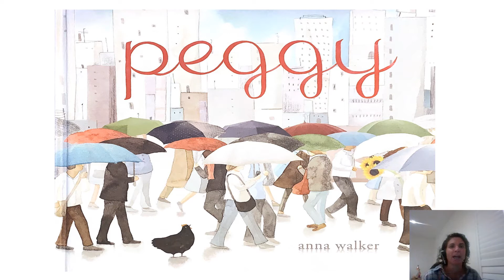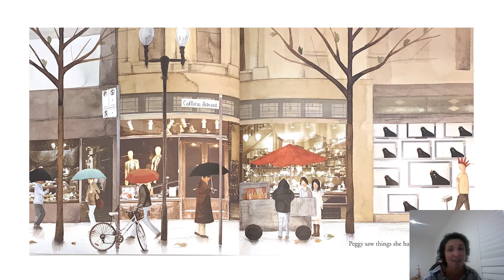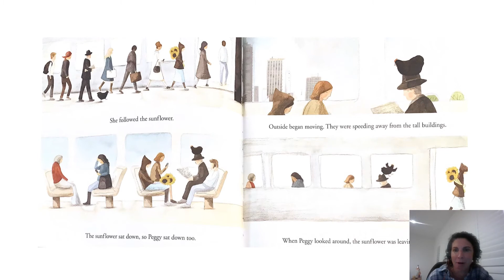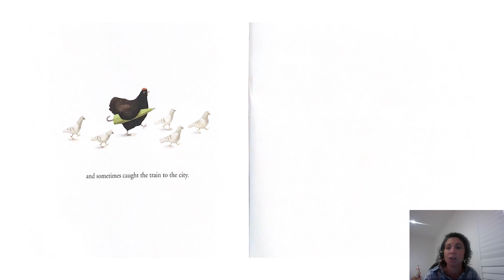Favourite parts of the story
We are finding the best parts of Peggy by Anna Walker.